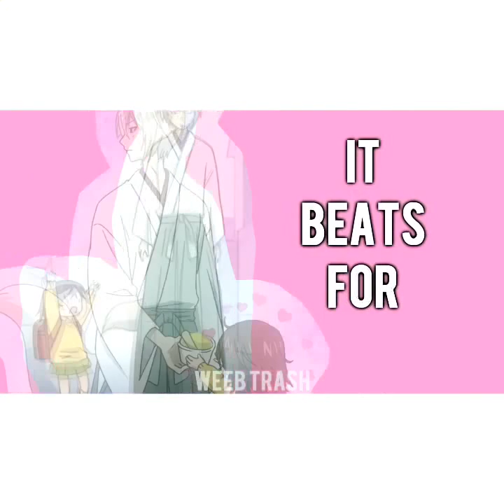Anime Music Vines That Will Make You Stop Blinking 8